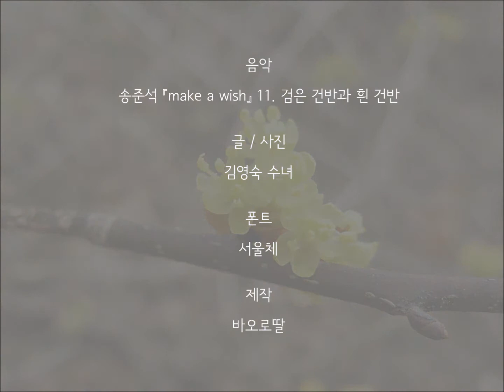[김영숙수녀의 포토멘토] 야산은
설명: 외롭지 않아요
음악: 송준석 [Make a Wish] 11.검은 건반과 흰 건반
글, 사진: 김영숙 수녀
폰트: 서울체
제작: 바오로딸